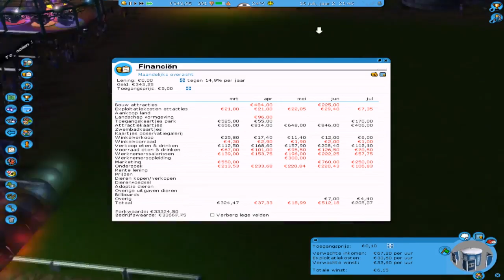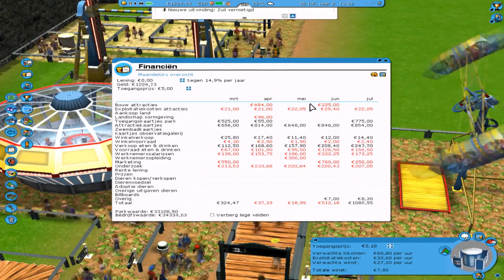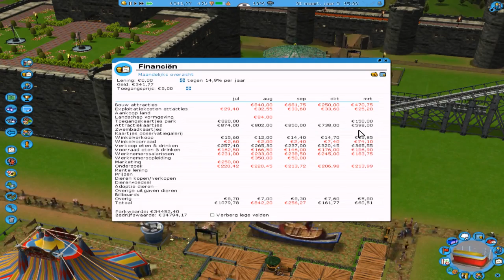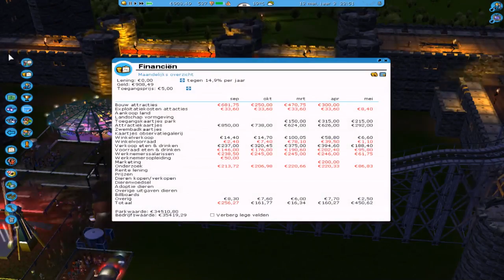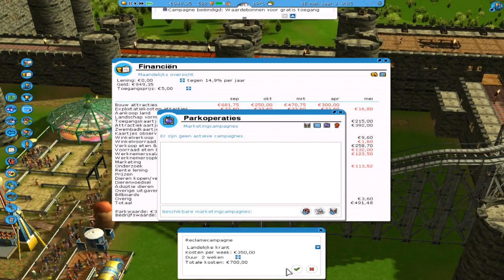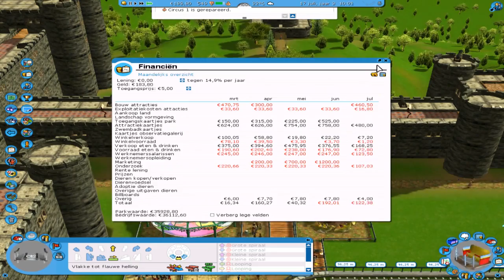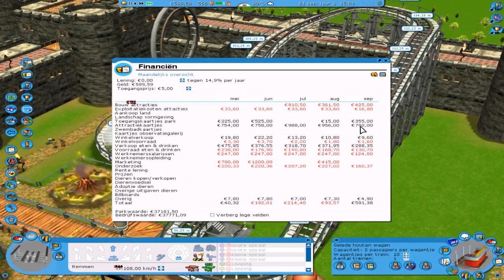financiën regelen | Rollercoaster Tycoon 3